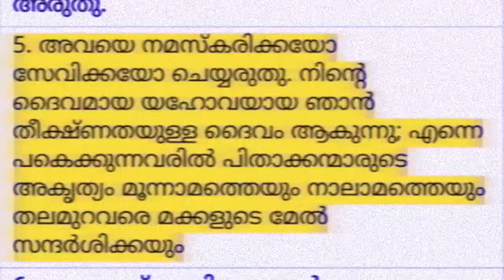X തന്തയുടെ വിജയം. ക്രിസ്തീയ പരാജയം. [സ്വാമി ശരണം തത്വമസി]